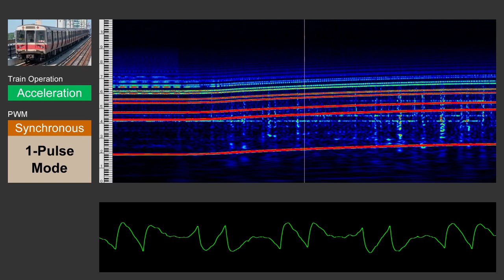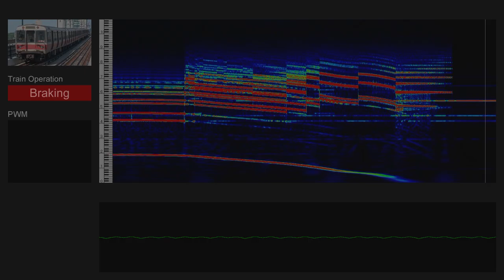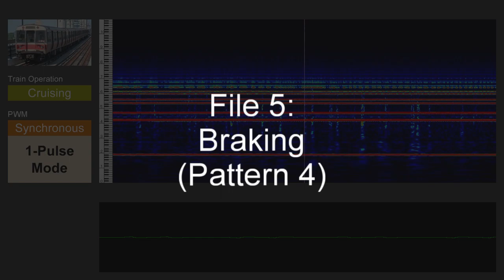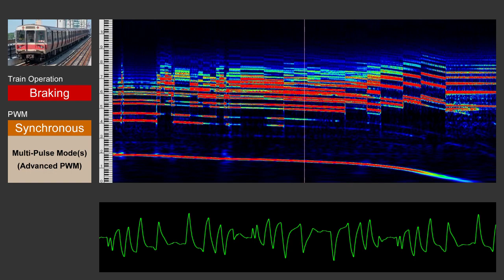[Inductor-Recorded Traction Motor Sound モハラジオ録音] MBTA 1800 Series [GE GTO-VVVF]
00:00 Title & Introduction
00:06 File 1: Acceleration
01:06 File 2: Braking (Pattern 1)
01:34 File 3: Braking (Pattern 2)
02:10 File 4: Braking (Pattern 3)
02:42 File 5: Braking (Pattern 4)

Car Type: MBTA 1800 Series
Traction: General Electric 2-Level GTO-VVVF
PWM Pattern:
Asynchronous (535 Hz) → 15P → Advanced PWM (Several Steps) → 1P (Acceleration)
1P → Advanced PWM (Several Steps) → 15P → 21P → 27P → 33P → Asynchronous (535 Hz) (Braking)

Sound Characteristics:
This is one of GE's GTO-VVVFs that have been used in several train car models in the United States. GE's traction system was also adopted for the Los Angeles Metro A650 and the Washington Metro 1000 Series (retired).
As for the asynchronous PWM, the carrier frequency is constant at 535 Hz in the low-speed range during acceleration and deceleration, which is relatively high for GTO inverters.
However, synchronous PWMs are different between acceleration and deceleration, and at the time of acceleration, it shifts to the 15-pulse mode just after the asynchronous mode. On the other hand, during deceleration, after the 15P, it changes rapidly to 21P, 27P, 33P until switching to the asynchronous mode. Both seem to use advanced synchronous PWM modes between the 15-pulse mode and the 1-pulse mode.
So far, I have described the basic pattern, but when decelerating, the behavior changes depending on the running situation. The special PWM section is mainly fluctuating, but it may behave irregularly even in the region from the 15P to the 33P, such as the pulse mode returning. In this video, 4 patterns of deceleration sounds are shown. Note that only "File 3" shows the switching from 1P to the advanced PWM section at the point where the modulation rate originally drops from 100% during braking, while the remaining three files show the switching to the advanced PWM section in the lower speed range. This is because the train had been running at constant speed in 1-pulse mode until just before, and it seems that the modulation rate was suddenly immediately lowered at the start of power control to adjust the control (at least at the time of recording, coasting operation was not being performed).
The thumbnail and the image of the 1800 Series in the video were provided by pumpukinism113, as I failed to take them at the site.

* The AC traction PWM sound shown in this video is recorded by a sensor which is placed on the floor of a train car near its traction motor. This sensor is made by myself just using a 100mH inductor.
* Due to the resolution of the spectrogram software, the frequency displayed in this video may include some error. Thank you for your understanding.
* This sound is recorded in March 2019.
* Sorry, I am NOT taking requests for recordings.

Posted by Ebara Express
Twitter (Available in Japanese; translate please!)

Thumbnails and images in the video courtesy of pumpukinism113.